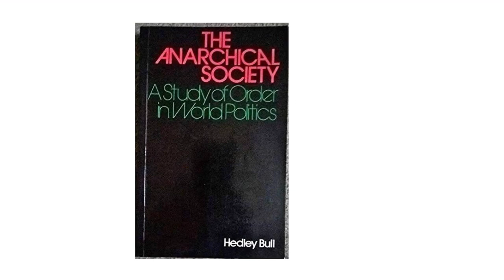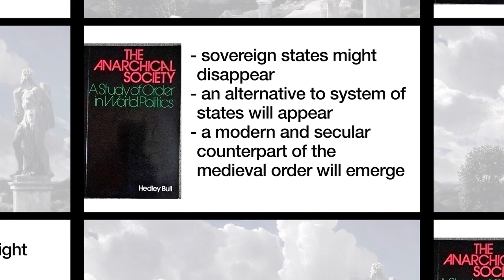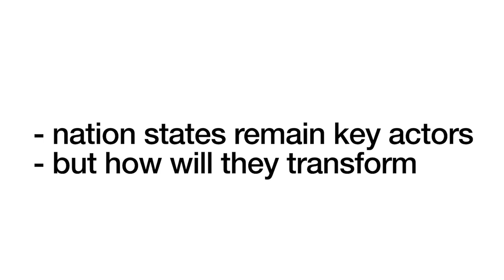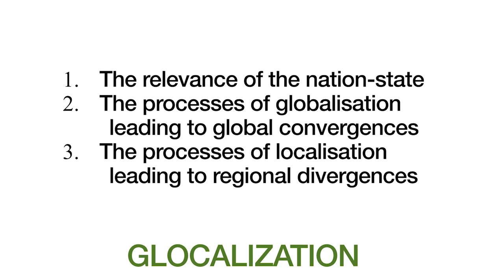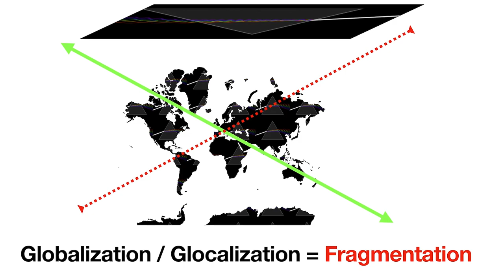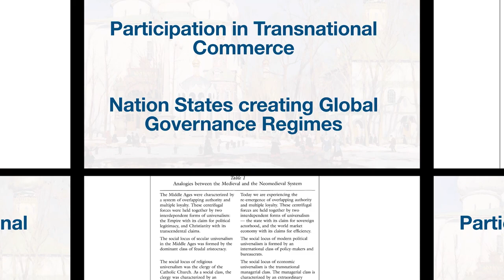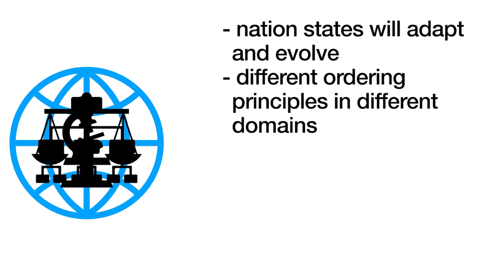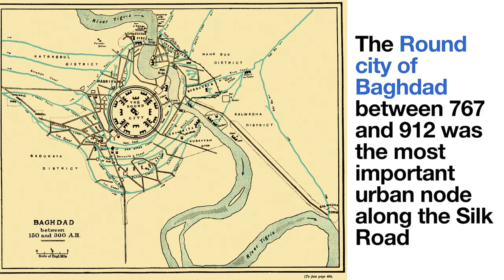Neo-Medievalism and the New World Order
— Contents —

0:00 What is Neomedievalism
3:25 International Relations Theory and Globalisation
6:30 Glocalization versus Globalisation
9:15 Coming Anarchy and Disorder
10:51 New Universal Order ?
13:13 Mapping the Future
14:30 Value of Neomedieval theory
18:22 Cyberspace and Neomedievalism
21:13 Geoeconomic Empires
22:25 Rising inequality, New Feudalism?

—Description—

The theory of Neomedievalism proposes that the international system is rapidly transforming into a world order similar to that which existed in Medieval Europe, with overlapping structures of authority and multiple loyalties of international actors, which is gradually eroding the power and agency of nation states.

There are two imagined futures in a Neomedieval worldview: one, of a coming anarchy, an era of systemic breakdown and perpetual wars; the second of a New Universalism in which new transnational regimes, which are secular version of the Catholic Church and the Holy Roman Empire, will be constructed to bring order to the world.

In an addendum to the presentation, I discuss the emergence of Cyberspace as a realm where we might already be seeing Neomedieval structures of power developing and influencing the trajectory of global politics.

—Additional Resources—

Get my book ‘The Great Game: Afghanistan, British India and the Hundred Year War for India's Northern Frontier’